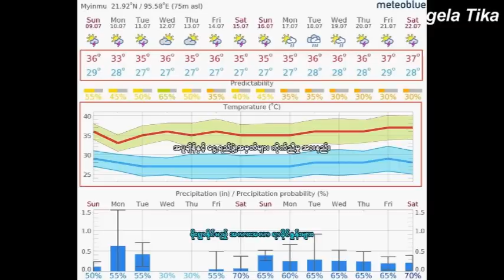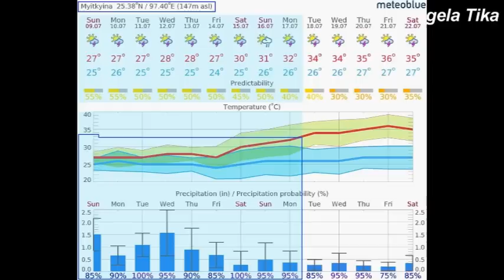ဂ် ဳ လိုင္လ ၉ ရက္ေန႕ ေန႕လည္ ၂ နာရီခြဲမုန္တုိင္းသတင္းထူး ျမိဳ ႕ ၾကီးတစ္ျမိဳ ႕ လံုးေရေအာက္ေရာက္